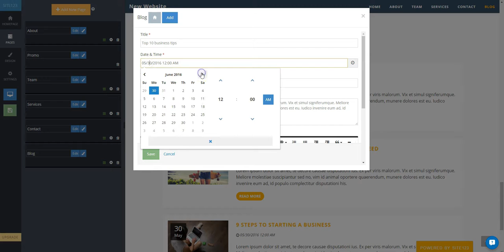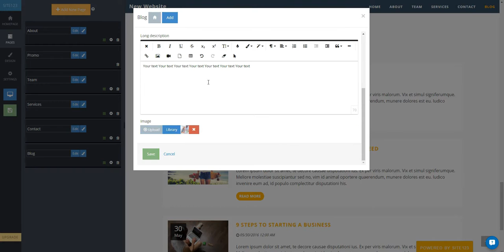SITE123 - How to add a blog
To add a Blog page where you can add a larger text portion and your visitors can comment on your posts, use the Blog Module. This video teaches you how to add the Blog page and post your content. First, go to the Pages tab on the far left.
Then, select the orange button Add New Page and look under Popular for the Blog page options. Pick the one to be added. Now go to Pages on the far left. Click on the Paintbrush icon to change Blog layouts. Click on Edit beside the Blog page. Then, select the specific Blog and click the blue Edit button beside it.
Now, you can add the Title, Date and Time, Tags describing the topic of this blog post, a Short Description, a Long Description, and finally, the Blog post or text portion and any relevant pictures to be added. Click the green Save button when done. See the tutorial How To Manage Blog Comments to approve and reject comments posted to your blog.